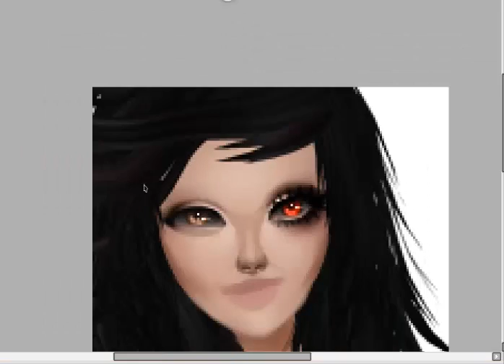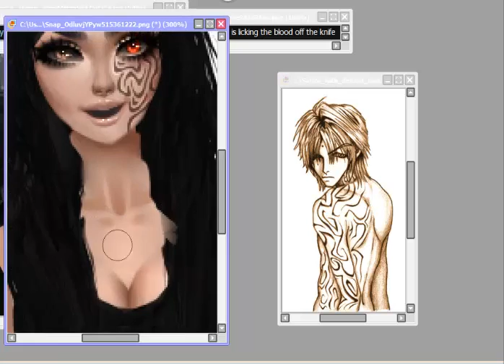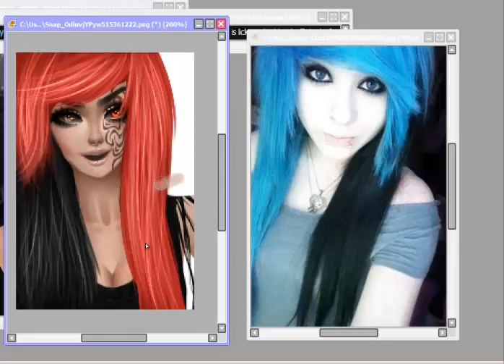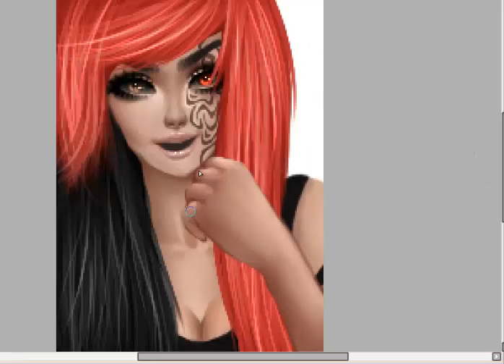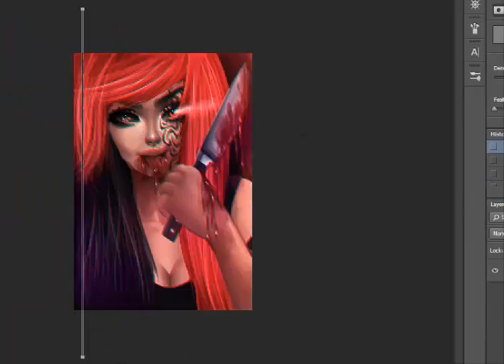Leeshy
for leeshychan@IMVU